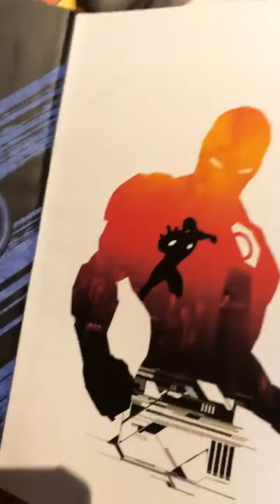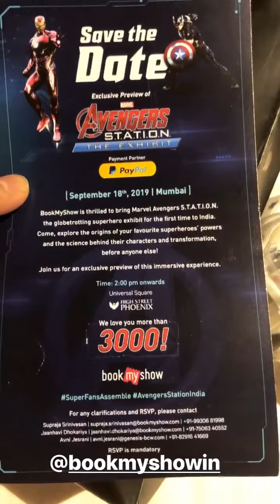Armaan Malik Marvel